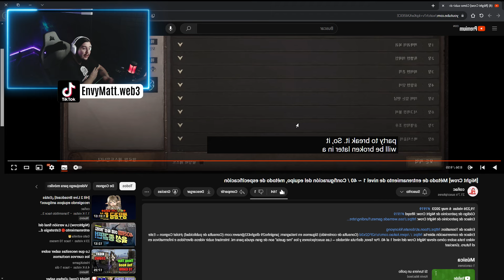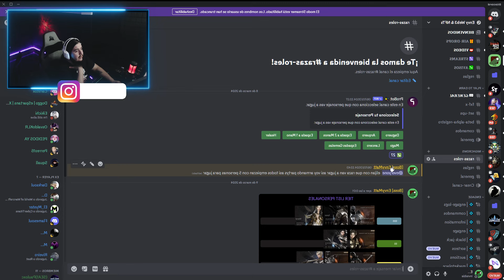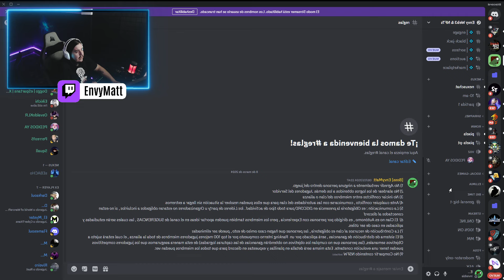guia-tutorial Night Crows subir de nivel 1 al 40 y craftear armas azules - reaccion a coñac